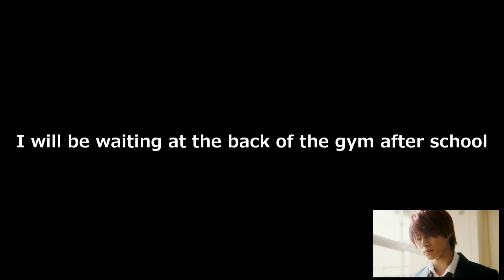【映画予告編で英語を学ぶ】 平野紫耀 平祐奈 出演 映画 『honey』 で英語を学ぶ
邦画の気になるフレーズを英語にしたり、洋画を直訳する等　映画の予告編を通じて気軽に英語を学んでみる・・・そんな動画です。

『honey』作品紹介
映画.com様より引用
映画は、12年9月～15年12月に「別冊マーガレット」（集英社刊）で連載された、目黒あむ氏の同名漫画が原作の青春ラブストーリー。ヘタレな女子高生・小暮奈緒（平祐奈）は、赤髪で目つきが悪く、不良として恐れられている高校生・鬼瀬（平野紫耀）に「結婚を前提につき合ってください」と告白される。恐怖心から断れなかった奈緒だったが、鬼瀬の意外な優しさに触れ、次第にひかれていく。「ピーチガール」の神徳幸治監督がメガホンをとった。鬼瀬のクラスメイトで後に親友となる三咲渉役を横浜流星、奈緒があこがれる叔父・小暮宗介役をシンガーソングライターの高橋優、奈緒の親友・矢代かよ役を水谷果穂、かよの彼氏・権瓦郁巳役を佐野岳、鬼瀬に思いを寄せる西垣雅役をアイドルグループ「SUPER☆GiRLS」の浅川梨奈、宗介の昔の同僚で元恋人役を臼田あさ美、鬼瀬をひとりで育ててきた母親役を中山忍、宗介が営む喫茶店の常連客・田崎和彦役を坂田聡が演じる。

公式動画
映画『honey』3月31日公開　特報映像